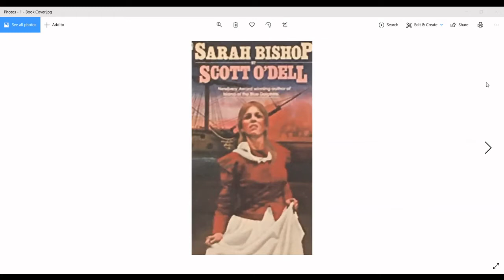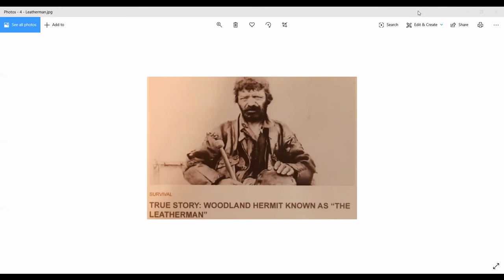Change Agents 7: Women of the Streets, Part 1 (Sarah Bishop)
In part one of this episode, Dr. Darla Shaw portrays Sarah Bishop, known as the Hermitess of West Mountain and the Nun of the Mountain. In the 1700s she came by ship to Stamford and walked to Ridgefield where she lived in a cave for 30 years on the border of South Salem, NY. Sarah Bishop Road is named after her.